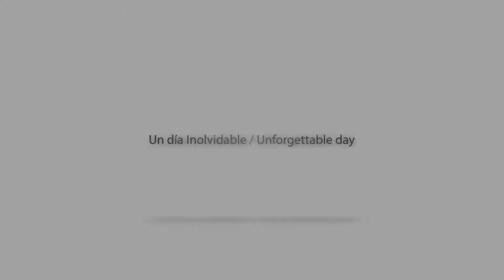BODA LAURA & PABLO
COLLAGE DE FOTOS REALIZADAS POR RP PRODUCCIONES
FOTOGRAFÍA & VIDEO A CARGO DE: ROBERTO PONCE CEVALLOS